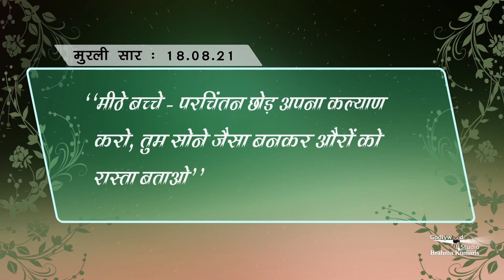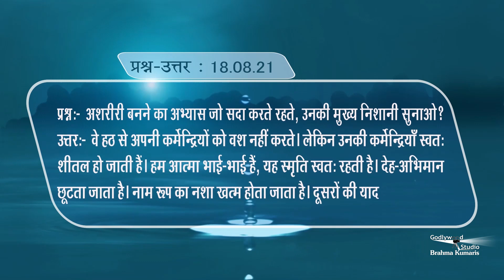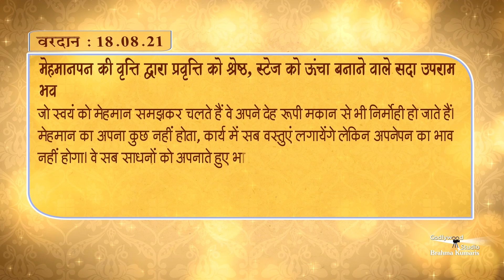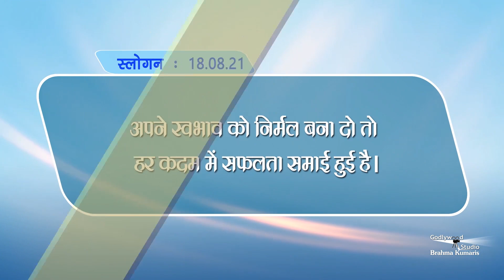अब रोज की मुरली पढ़ने के साथ साथ सुन भी सकते हैं -Aj Ki Murli Ka Saar | Murli -18-08-2021 | BK Murli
Organizer: Brahmakumaris